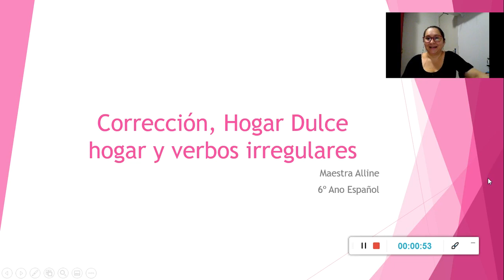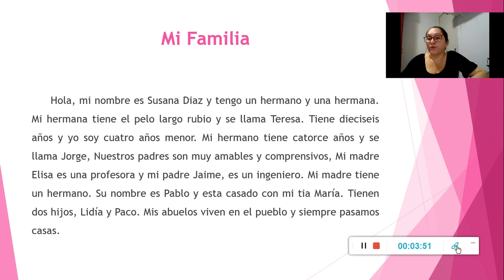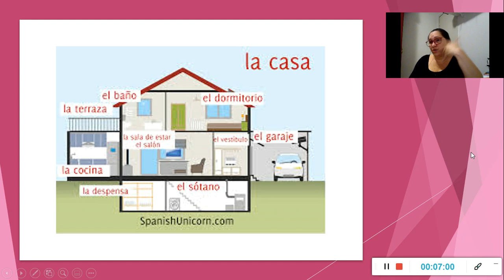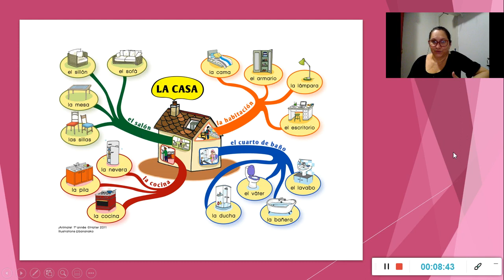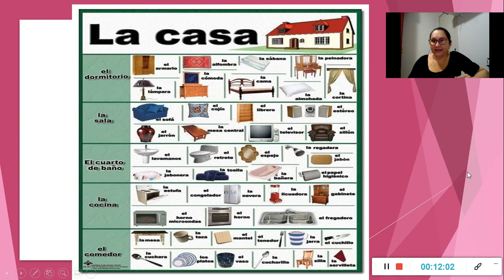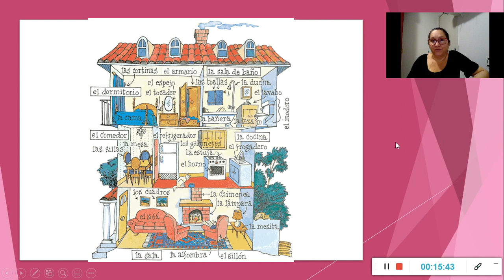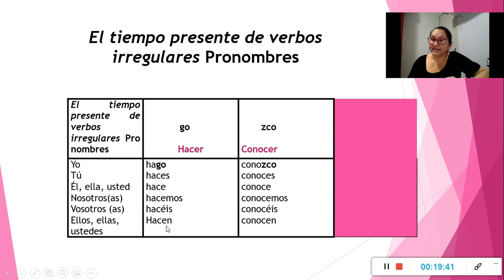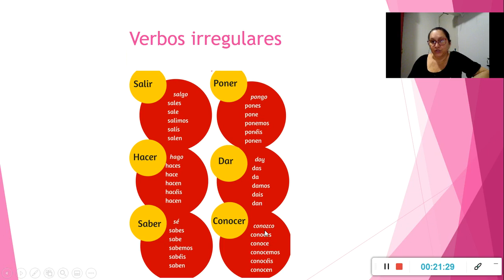6º ano Español, corrección, hogar dulce hogar y verbos irregulares 170620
Aquela aula de Espanhol com nossa Prof.ª Alline.

Galerinha as atividades serão postas no "Google Classroom", código de acesso à sala esta na descrição da playlist do 6º ano E.F.